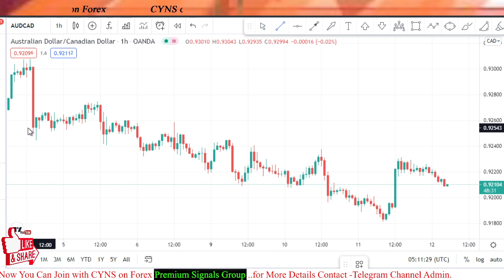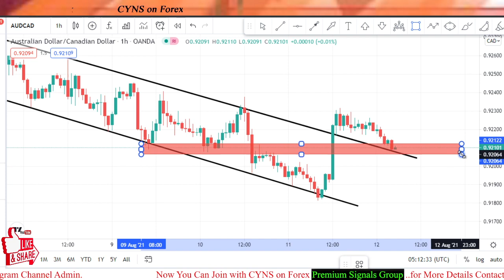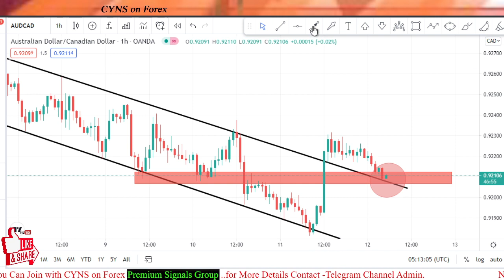Daily Forex Market Analysis (AUD/CAD) for 12 August 2021 by CYNS on Forex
Hello traders!
This video is about - AUD/CAD - Analysis And Forex Trading Ideas -Today
Daily Forex Market Analysis (AUD/CAD) for 12 August 2021 by CYNS on Forex | Daily Market Update

    ✅- Technical analysis on AUD/CAD chart for 12 August 2021
    ✅- What is the next Opportunity on AUD/CAD Market